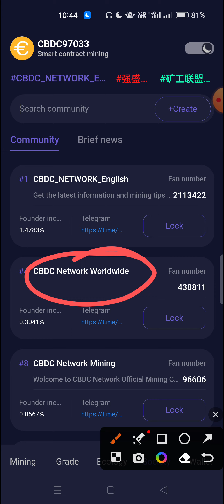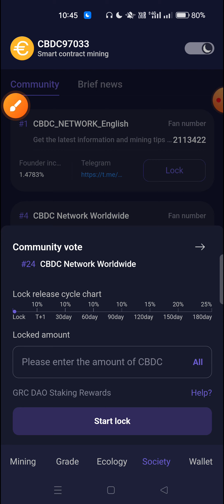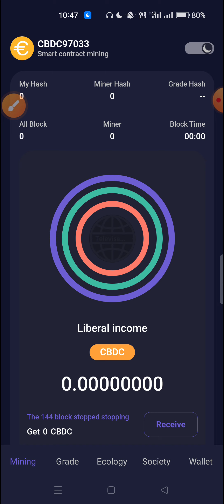CBDC Lock up Probelm slove 🥰 | Cbdc last chance to Withdrawal telugu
Maldorini Mining Invitation Code :

Ch57832198Go